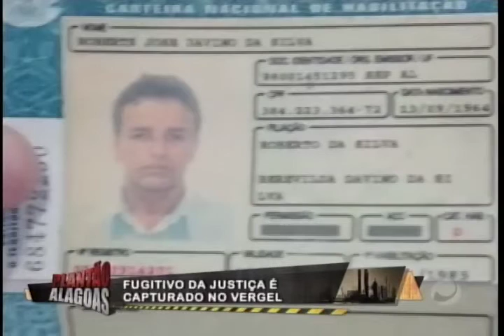Fugitivo da Justiça é capturado no Vergel